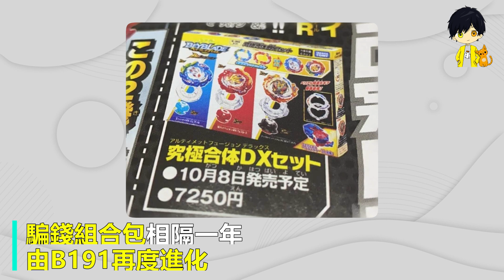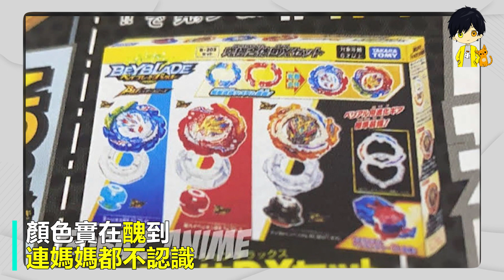戰鬥陀螺BU B203 超赫伯隆 王赫里歐 培林Dr軸 MBd 偷跑情報 // Beyblade Burst BU B203 News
我先預言
這顆一定不強
打我臉!
快!

也追蹤一下我的IG喔！！

有任何問題或合作想跟我聯絡，歡迎來信，信箱如下